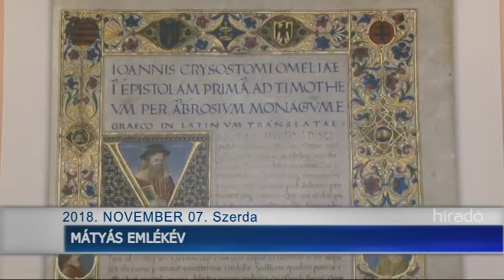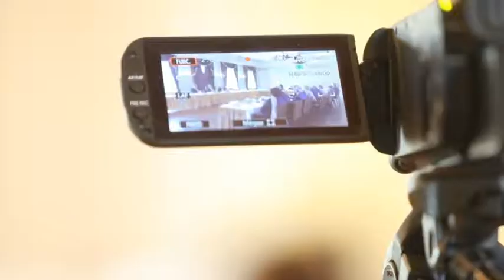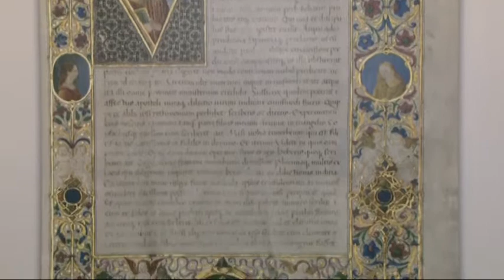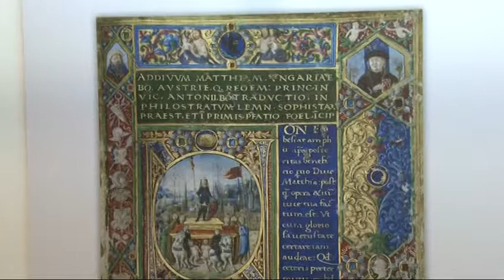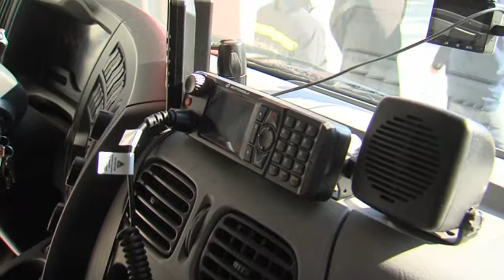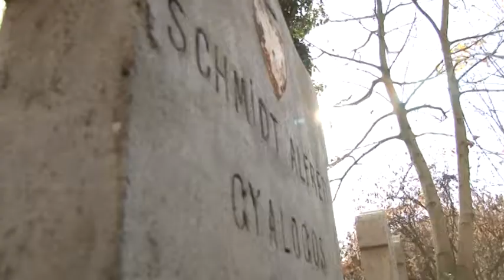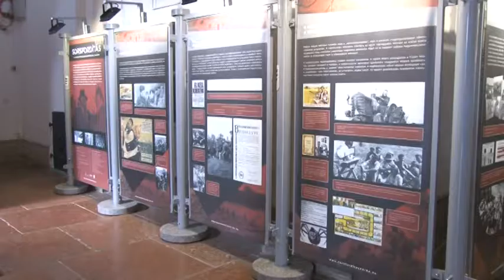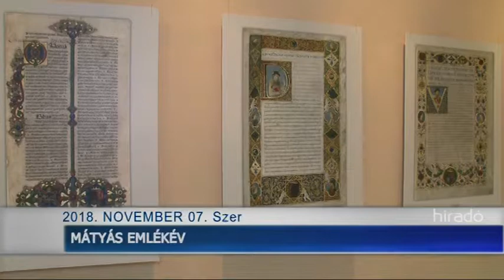Híradó - Tolnatáj Televízió 20181107